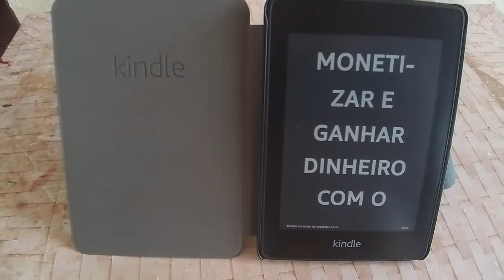Como colocar o Kindle em MODO NOTURNO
Como colocar o Kindle Paperwhite em modo noturno. (Direto ao Ponto)
Sua vista arde quando você le o seu Kindle devido ao fundo branco e quer saber como faz para colocar o Kindle no modo noturo, este vídeo valo rapidamente.
Atenção! Os kindle básicos não tem essa função de modo noturno, muitas vezes a noite gosto de usar o modo noturno do Kindle principalmente quando estou lendo com as luzes apagadas, isso evita que eu force muito a vista a noite...
Se você quer aprender a usar o modo noturno do Kindle esse vídeo é o certo...
Como decidir fazer o vídeo curto, sua participação nos comentários é muito importante para mim..
Não funciona em todos os modelos.

►Ajude o canal com 1 real.